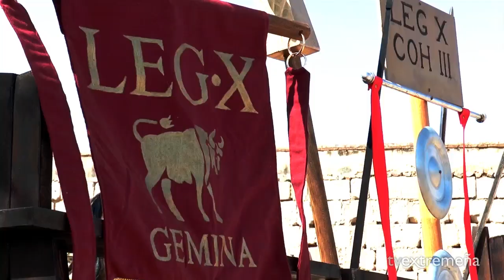TVEX 06-05-23 EMERITA LUDICA LAUREATIO